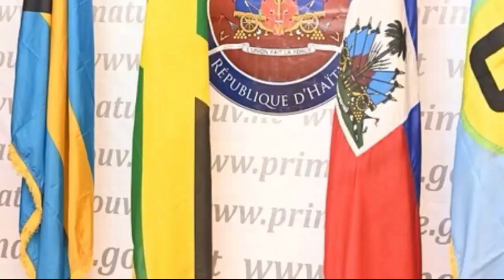Zen Pirèd Nan La Repiblik Bandi Kanaan Yo Imilye Tijèn Saa Apre Yo Boulel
Tout ayisyen konsekanm yo si nou renmen travay Tout Ekip Kòn Lanbi Lakay 209 ap fè a